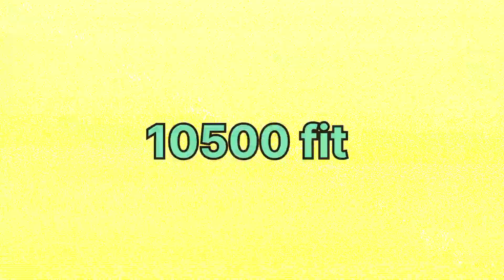दुनिया के 5 रहस्यमयी जगहे ll mysterious places in india ll unsolved mystery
Video title:-दुनिया के 5 रहस्यमयी जगहे ll mysterious places in india ll unsolved mystery

दुनिया की 5 सबसे रहस्यमयी जगहें
दुनिया की सबसे रहस्यमयी जगह
top 10 mysterious places in india
kuldhara village
lambi dehar mines
haunted place in mussoorie
kuldhara village story
lambi dehar mines haunted
unsolved mysteries
top 5
disturbing things from the internet
Unsolved mystery
scary events
unexplained
unexplained mystery
unexplained mysteries

_Rahasyamayisiduniye :- This channel is all about facts and motivation. Note:- This video is only for the purpose of sharing the information or knowledge not to hurt with the feelings of anyone.

1) This video has no negative impact on the original works (It would actually be positive for them)

2)This video is also for teaching purposes.

3) It is not transformative in nature.

4)I only used bits and pieces of videos to get the point across where necessary. 5) Some images are also used just for giving the clearance about the topic to the viewers.

honeyawasthi680@gmail. com

Hastags:-